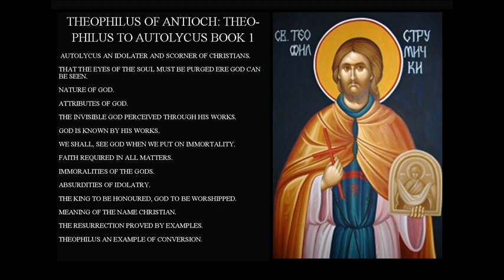THEOPHILUS OF ANTIOCH THEOPHILUS TO AUTOLYCUS BOOK 1